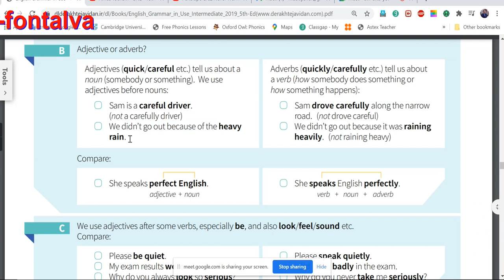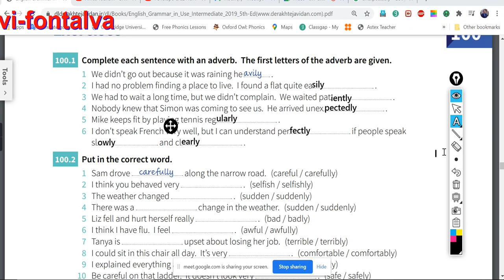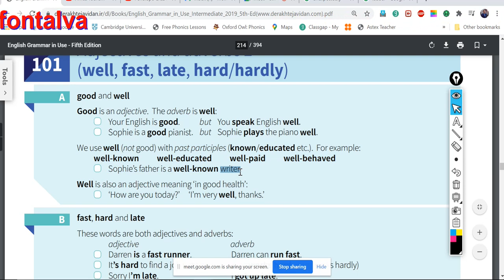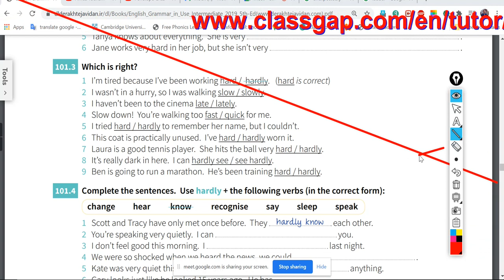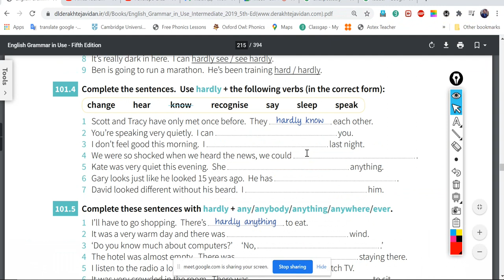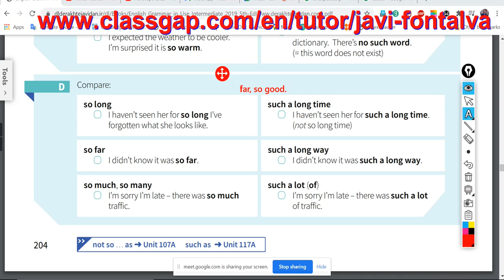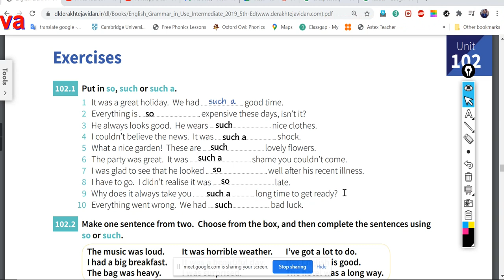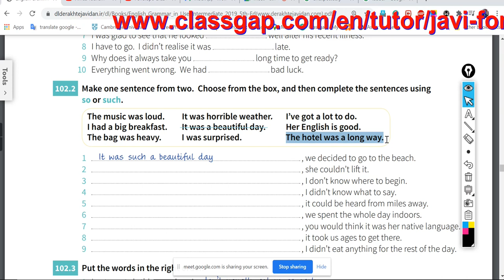English lesson for my student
So vs Such and others